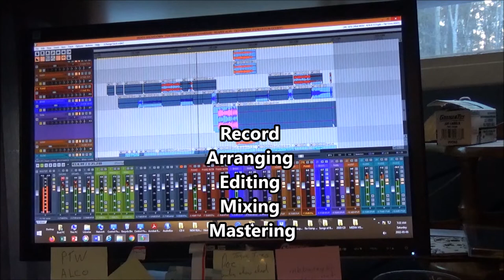INTRODUCTION TO BRAD STRANG'S MUSIC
Brad Strang Bio.
Brad started writing songs at an early age as he grew up on a Raspberry farm. His influences included Neil Young, Doc Watson, and bands like Goose Creek Symphony and Led Zeppelin. It was these unique styles mixed with anything else which “stirred the soul,” that Brad used in his own eclectic styles.
Brad’s early recordings required him to play Violin, Viola and Cello for symphony parts, and learned a variety of other instruments to get the unique sounds he wanted. Today, Brad loves the endless possibilities that technology offers.
 Brad tries to keep a wide dynamic range within his compositions, allowing for “breathing room,” and tries to introduce stimulating surprises within his compositions. Brad's clean lyrics reflect the goodness in people, and reaffirm the need for global unity. Brad has been fortunate to record with some very talented singers, and his songs meet the  SOCAN/CANCON criteria.
Brad resides in northern British Columbia, Canada.…"as we travel around the sun together, may my music touch you in a positive and lasting way.”
Brad Strang.